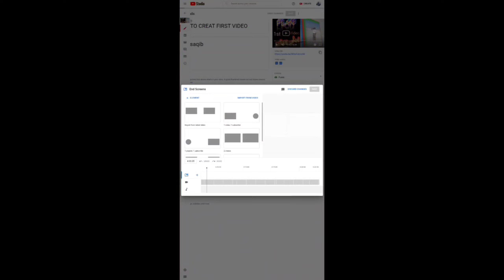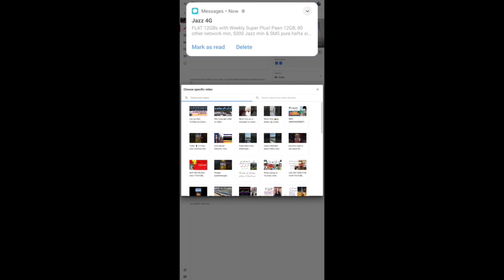HOW TO USE END SCREEN BUTTON | ENDSCREEN | ELITE SAQIB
Endscreen button use tips and tricks in this video you must watch this video and learn something new